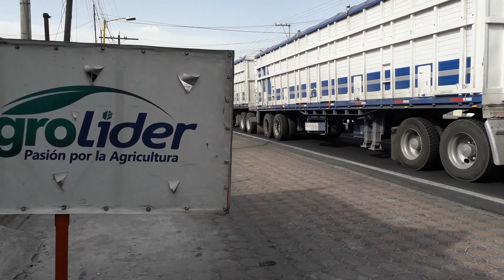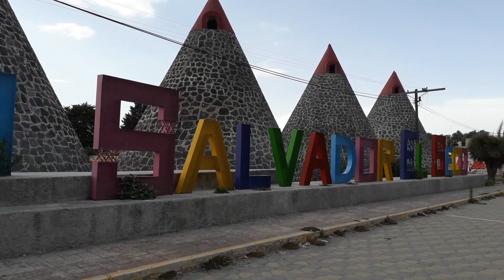Leo Martz ... Molcajetes en San Salvador El Seco, Puebla ......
Agosto 2022 Molcajetes en San Salvador El Seco, Puebla .